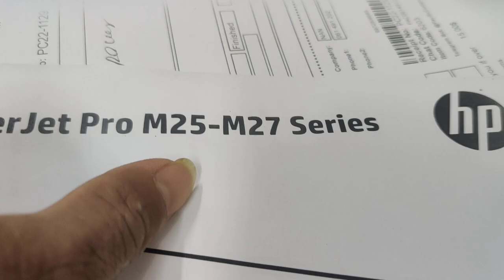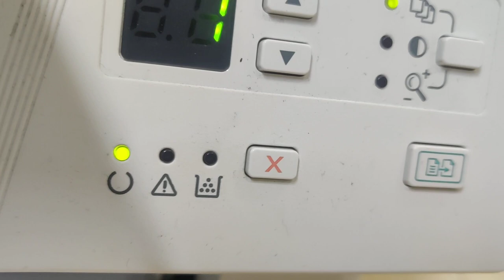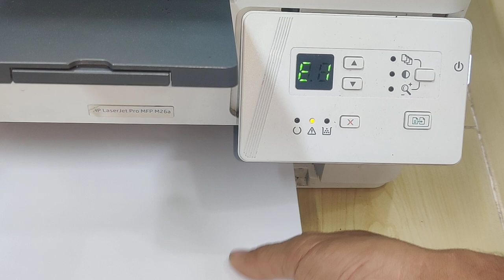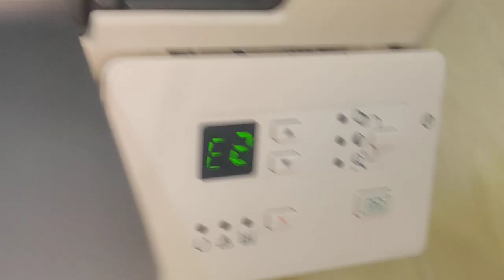How to fixed HP LaserJet Pro MFP M26a M25-M27 series error E1 E0 E2 E3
How to fixed HP LaserJet Pro MFP M26a M25-M27 series error E1 E0 E2 E3, this video show meaning or solution if the printer E0 mean the paper jam on the fuser unit or sensor out paper is bad, E1 error meaning the paper miss pickup, E2 error mean the cover toner not close correctly or sensor cover bad, E3 error mean the toner cartridge not install or sensor toner bad, please full watching leave the comment share and subscribe for more video.
E0 Paper is jammed in the printer. Clear the jam, E1 The input tray is empty. Load the tray, E2 A door is open. Verify that the toner-cartridge door is fully closed, E4 The toner cartridge is very low. Press the Start Copy button to continue or replace the toner cartridge, E5 The toner cartridge is very low. Replace the toner cartridge, H0 The printer is in manual-feed mode.Load the correct paper type and size into the input tray. Press the Start Copy button to continue. H1 The printer is processing a manual duplex job.Load the pages into the input tray to print the second sides.
Press the Start Copy button to continue.The attention and toner lights are blinking, E3 The toner-cartridge is missing or is not installed correctly.Install the toner-cartridge.The attention and ready lights are on.E6 E7 E8 E9 the printer has experienced a fatal error from which it cannot recover,1. Turn off the printer or
disconnect the power cord
from the printer.
2. Wait 30 seconds, and then
turn on the printer or
reconnect the power cord
to the printer.
3. Wait for the printer to
initialize.
If the error persists, contact sevice